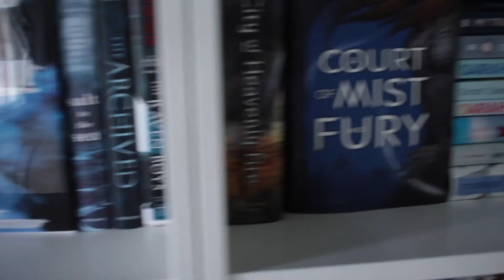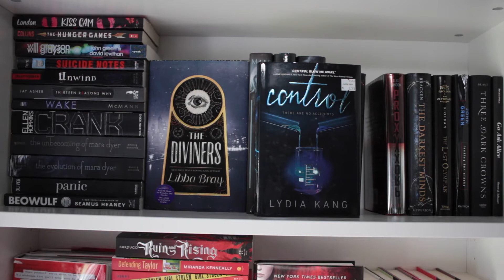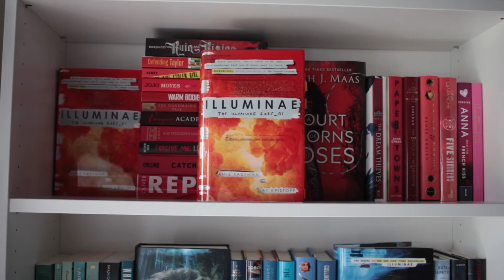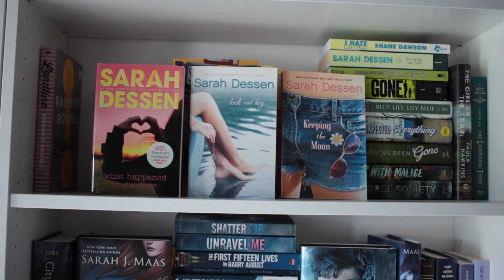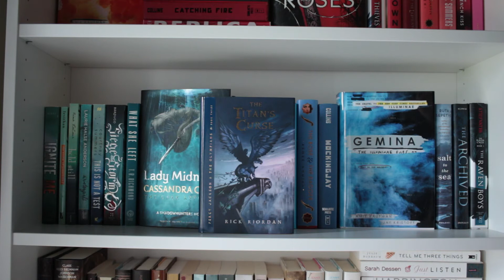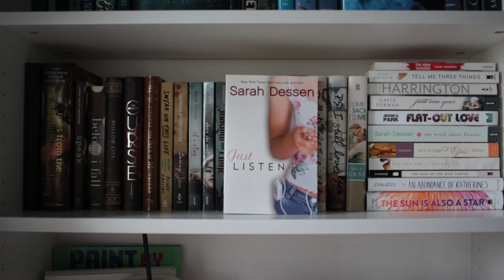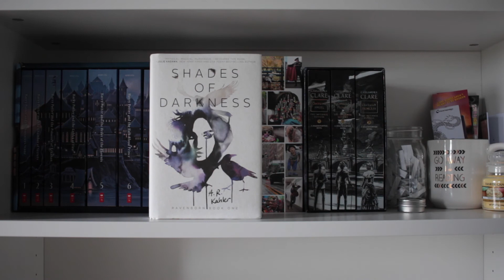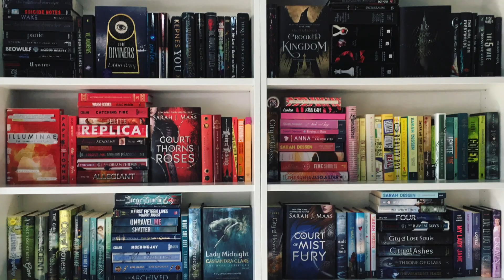RAINBOW BOOKSHELF TOUR | 2017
HELLO YES THE LONG AWAITED BOOKSHELF TOUR IS HERE. I HOPE YOU ALL LOVE IT!!! Don't forget to stick to the end to see my super secret shelves as well!!

Bookshelves -